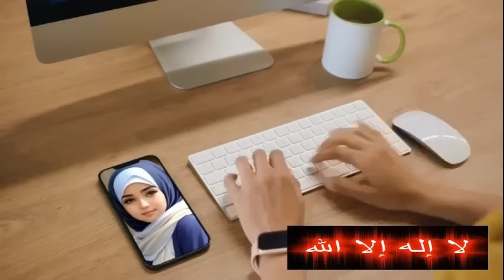KERIBUTAN PENDETA DAN JEMAAT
- Agama sebelah tidak rame kalau tidak ribut